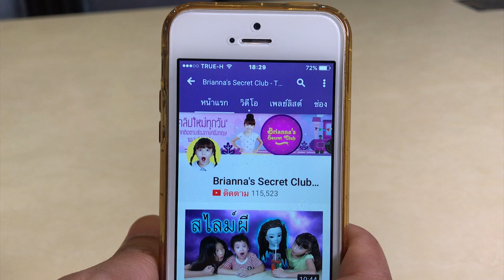บรีแอนน่าพาเที่ยว ดำน้ำดูปลานีโม่ใต้ทะเลแสนสวยที่ภูเก็ต 🐟 🐠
บรีแอนน่าพาเที่ยว ดำน้ำดูปลานีโม่ใต้ท้องทะเลแสนสวยที่ภูเก็ต

คำถามที่เพื่อนๆ ถามเข้ามาบ่อยๆ
บรีแอนน่าอายุเท่าไหร่?
ตอบ 9 ขวบคะ
สกายเลอร์อายุเท่าไหร่?
ตอบ 4 ขวบคะ
พี่เคทอายุเท่าไหร่?
ตอบ 10 ขวบคะ
บรีกับพี่เคทเป็นอะไรกัน
ตอบ เป็นลูกพี่ลูกน้องกันคะ พี่เคทเป็นลูกน้องชายของแม่บรีคะ เรียกง่ายๆ ว่าแม่บรีเป็นป้าของพี่เคทนั้นเองคะ
5.พี่เคทมีช่องไหมคะ
ตอบ มีคะชื่อช่อง KateAndAngie TV ลิงค์ตามนี้เลยคะ

Line: jira_skyler_brianna